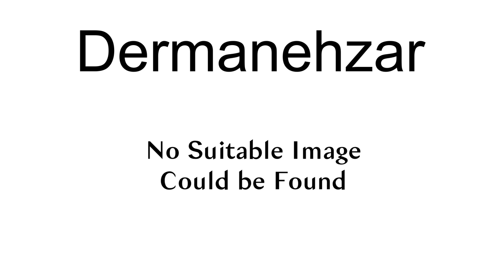Dermanehzar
Dermanehzar (Persian: درمنه زار‎, also Romanized as Dermanehzār) is a village in Band-e Amir Rural District, Zarqan District, Shiraz County, Fars Province, Iran. At the 2006 census, its population was 156, in 41 families.

== References ==